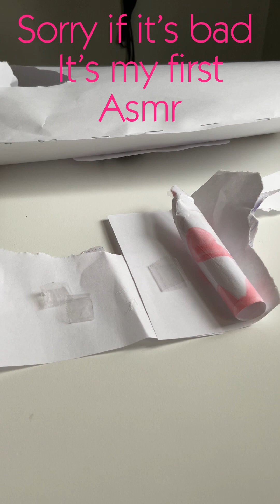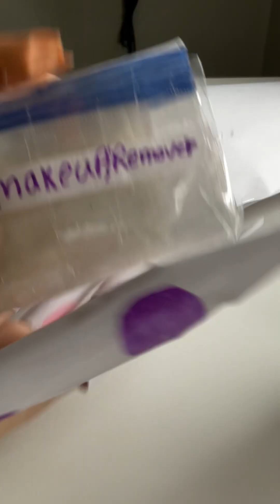Asmr grape themed 🍇